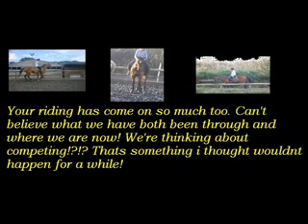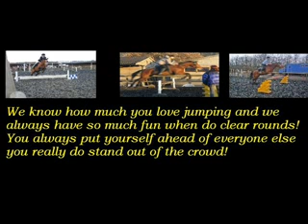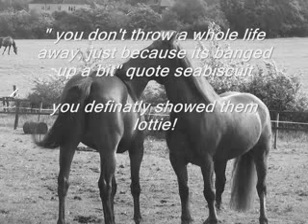my gorgeous horsey lottie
a movie bout my tb mare